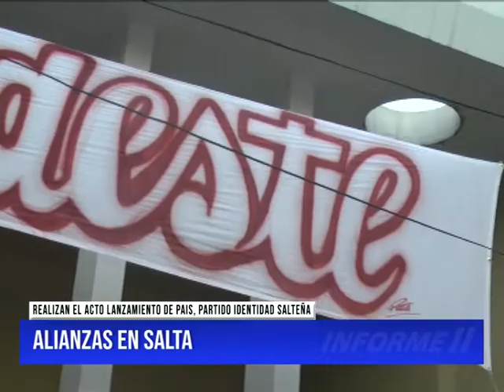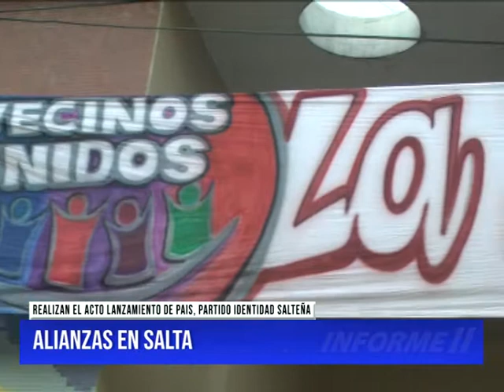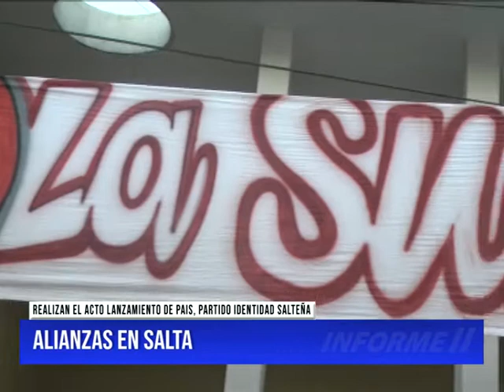ALIANZAS EN SALTA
REALIZARON EL ACTO LANZAMIENTO DE PAIS, PARTIDO IDENTIDAD SALTEÑA